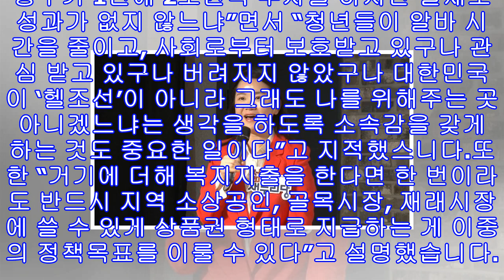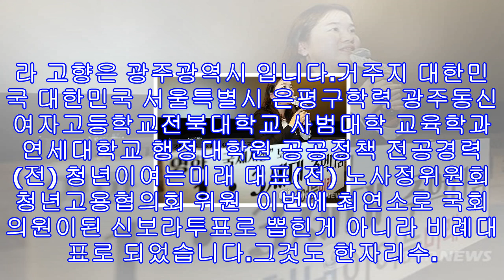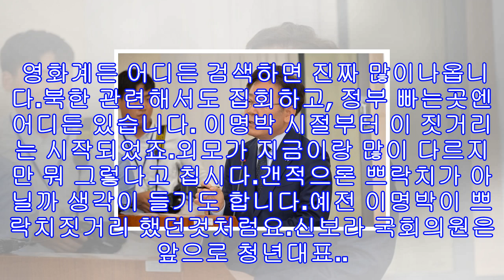이재명 성남시장 “비례대표 신보라 의원에 청년배당 더 좋은 정책 있으면 달라” 돌직구